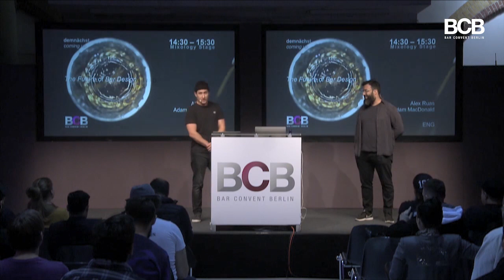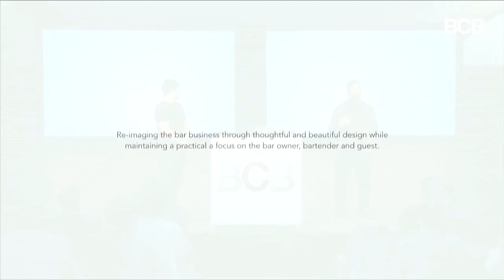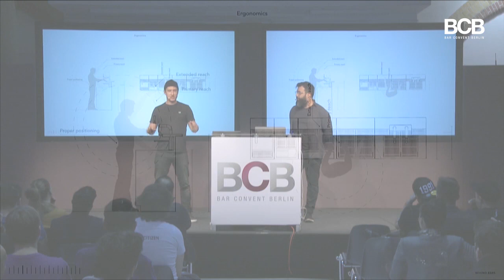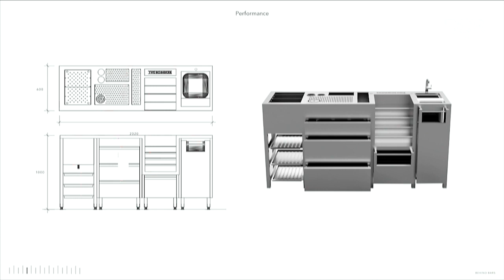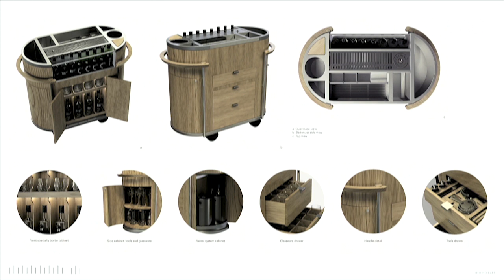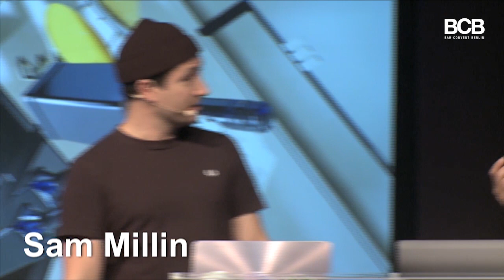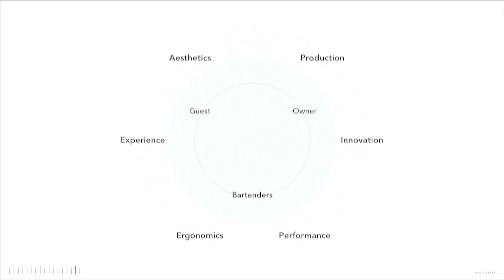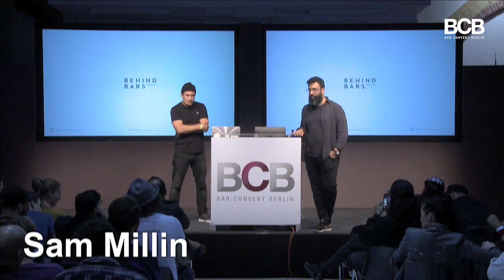BCB 2019 | Behind Bars: The Future Of Bar Design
Working for others is not for everyone. So if you are considering being your own boss, you should definitely listen to Alex Ruas & Sam Millin on building your very own bar and the future of bar design.